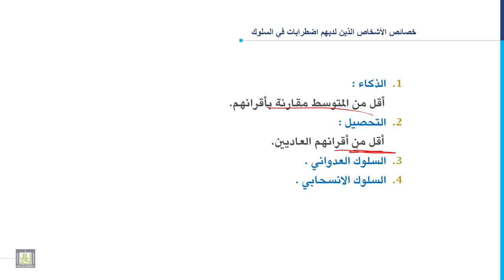مدخل إلى التربية الخاصة | 7-4 | خصائص ذوي اضطرابات السلوك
المقررات المفتوحة
الدرس الرابع : خصائص ذوي اضطرابات السلوك
1. الذكاء.
2. التحصيل.